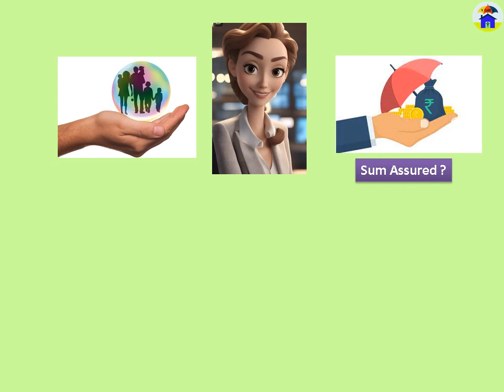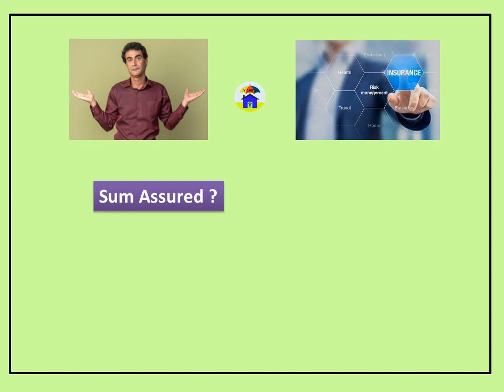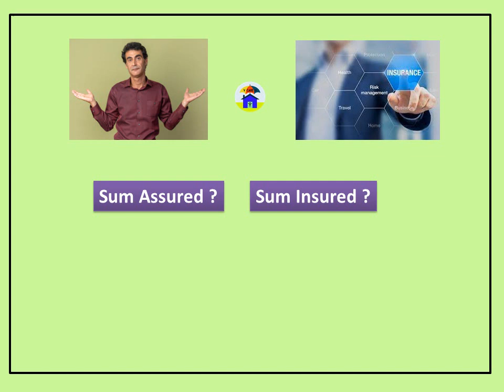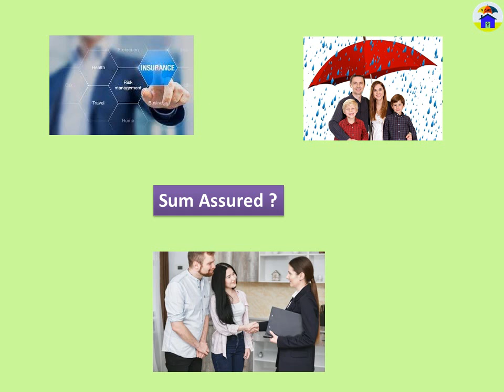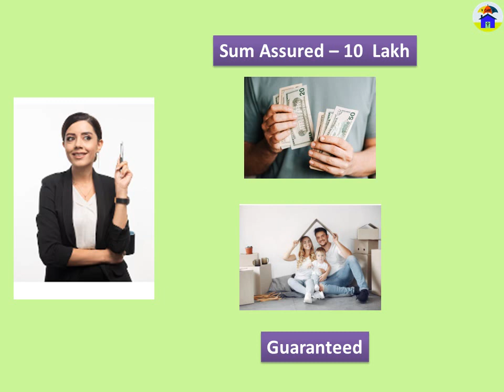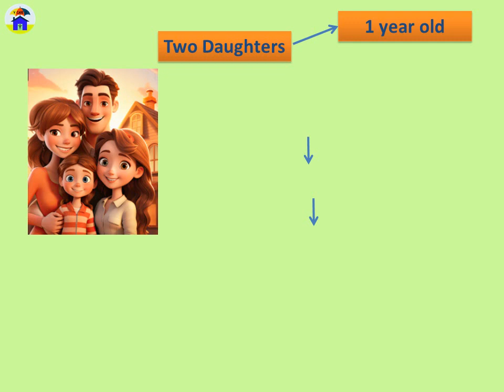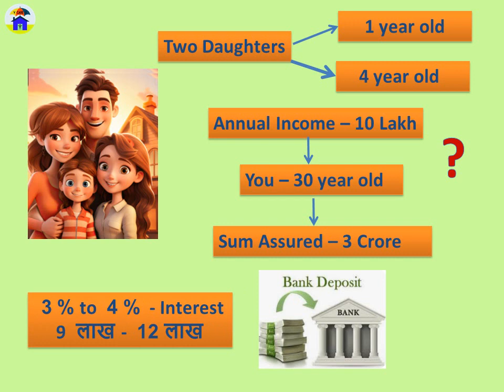What is sum assured?|जीवन बीमा पॉलिसी में बीमा राशि क्या है?|आपके पास कितना जीवन बीमा होना चाहिए?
Hi

Today Video On - What is sum assured?|जीवन बीमा पॉलिसी में बीमा राशि क्या है?|आपके पास कितना जीवन बीमा होना चाहिए?

Apna Insurance Wala,जीवन बीमा पॉलिसी में बीमा राशि का क्या मतलब है?,आपके पास कितना जीवन बीमा होना चाहिए?,What is sum assured?,Is sum assured same as maturity value? What is difference between sum assured and death benefit?,What is the difference between sum assured and premium?,क्या सम एश्योर्ड मैच्योरिटी वैल्यू के समान है?,Sum Assured Meaning,Sum Insured vs Sum Assured: Know the Difference,How to Choose the Right Sum Assured Under a Term Plan